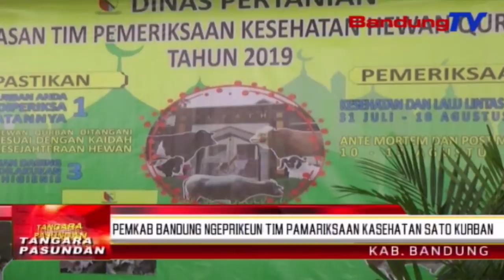Pemkab Bandung ngeprikeun tim pamariksaan kasehatan sato kurban | TP | BANDUNGTV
TP | BANDUNGTV | DERI FIRMAN | Enggoning nyanghareupan poean idul adha, dinas pertanian dan peternakan kabupaten Bandung, ngeprikeun petugas pamariksa kasehatan sato kurban taun 2019. Lian ti eta, prakprakan pamariksaan ingon-ingon kurban di kabupaten Bandung teh, ngaubkeun tim ti dinas kasehatan, anu anggotana 150 urang.